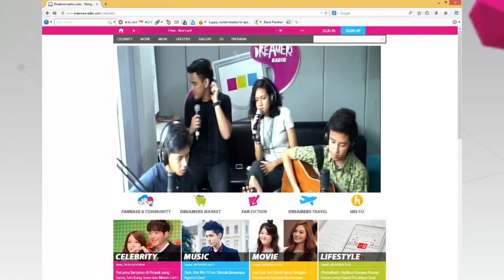DREAMERS RADIO PROMO Ver.1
dreamers.id  Dengerin Radio Sambil Internetan